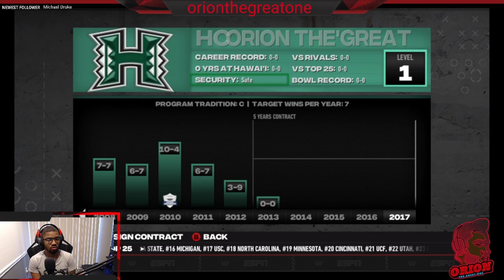The new day for the Hawaii Rainbow Warriors Ncaa football 14 revamped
In this first episode, we will dive deep into the team that will soon be unstoppable or touchable. There is a lot of young and promising players on this team and I feel this year we will see just how great the players can be with me as the new head coach.